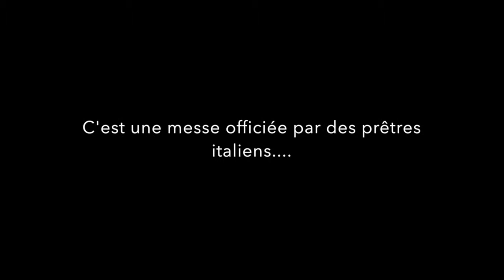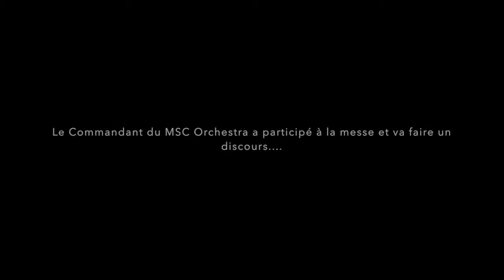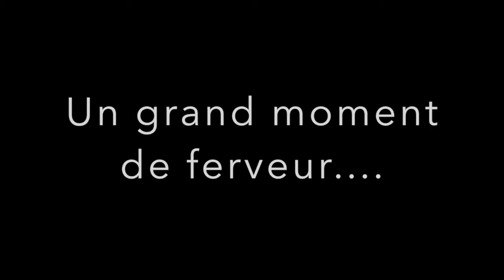Une messe à bord du MSC Orchestra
Cette vidéo traite de Une messe à bord du MSC Orchestra